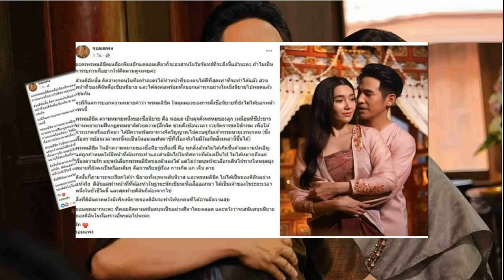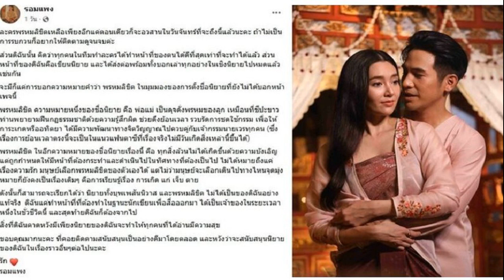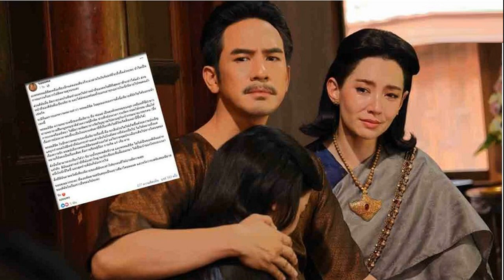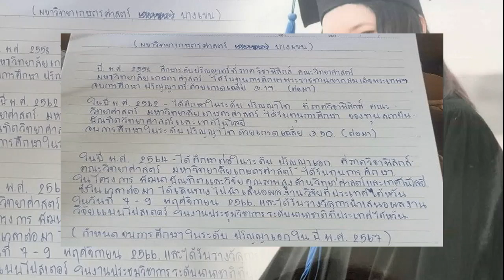พิสูจน์รักแท้ 10 ปี โก๊ะตี๋ ควง กวาง แฟนสาว เข้าพิธีวิวาห์ ซึ้งใจฝ่ายหญิง อยู่ด้วยกันตั้งแต่วันที่ชี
พิสูจน์รักแท้ 10 ปี โก๊ะตี๋ ควง กวาง แฟนสาว เข้าพิธีวิวาห์ ซึ้งใจฝ่ายหญิง อยู่ด้วยกันตั้งแต่วันที่ชีวิตติดลบ

วันที่ 17 ธ.ค. ที่ ห้อง Basilica โพธาลัย เลเซอร์ ปาร์ค นักแสดงตลกชื่อดัง โก๊ะตี๋ เจริญพร อ่อนละม้าย หรือ โก๊ะตี๋ อารามบอย ควงแขน กวาง สุภัค จรุตานันท์ แฟนสาวนอกวงการ เข้าพิธีแต่งงาน หลังทั้งคู่คบหาดูใจมานานกว่า 10 ปี ท่ามกลางคนในวงการที่มาร่วมแสดงความยินดีคับคั่ง
โดย โก๊ะตี๋ เผยถึงความรู้สึกในวันนี้ว่า “รู้สึกตื่นเต้น เพราะว่ารอมานานแล้ว หลังจากนี้ก็จะได้ไม่ต้องมานั่งตอบคำถามอีกว่าจะแต่งเมื่อไหร่ วันนี้แต่งแล้ว มีเมียเป็นของตัวเองแล้ว(ยิ้ม)
 โก๊ะตี๋-กวาง เปิดใจซึ้ง
“สำหรับในช่วงเช้ามีตักบาตร แห่ขันหมาก และพิธียกน้ำชา เนื่องจากน้องกวางเป็นลูกคนจีน โมเมนต์ที่เสียน้ำตาเป็นช่วงที่อาต๋อย(ไตรภพ)กับแม่แตง(ภรรยาอาต๋อย) ซึ่งเราเคารพเหมือนพ่อแม่ อวยพรให้กับการเริ่มต้นชีวิตคู่ของเรา
“ในส่วนของคำมั่นสัญญาไม่มี เพราะถือว่าการกระทำสำคัญกว่าคำพูด ที่สำคัญคือต้องจับมือเคียงข้างไปด้วยกัน ลิ้นกับฟันมีกระทบกันอยู่แล้ว สุดท้ายแล้วเราก็ฝ่าฟันจนมาถึงทุกวันนี้ ตรงนี้ก็เป็นเครื่องพิสูจน์ ที่ผ่านมาเราทำเพื่อครอบครัวมาทั้งชีวิต วันนี้ถึงเวลาที่จะหาความสุขให้ตัวเองบ้าง
“แรกๆ ที่รู้จักกันเรายังไม่ได้สนิทกับครอบครัวเขา น้องกวางเป็นลูกคนสุดท้องของครอบครัว ซึ่งมีพี่ชาย 5 คน เขาเหมือนไข่แดงของบ้าน ตลอด 10 ปีที่ผ่านมามันทำให้เรารู้ว่าความรักที่เกิดขึ้นเราไม่ได้รักแค่ผู้หญิงคนนี้ กลายเป็นรักครอบครัวของเขาไปแล้ว ดังนั้นเราไม่ได้แต่งงานแค่เฉพาะกับน้องกวาง แต่แต่งงานกับครอบครัวของเขาด้วย”

เมื่อถามถึงแพลนชีวิตคู่ในอนาคต โก๊ะตี๋ เผยว่า “สิ่งหนึ่งที่ไม่อยากให้ถามก็คือเรื่องมีลูก เพราะมันเป็นเหมือนแผลเป็นในใจ เนื่องจากเรามีลูกยาก แต่ในอนาคตถ้าเกิดว่าเขาจะมาก็ยินดีมากๆ เพราะน้องกวางก็ยังสาวอยู่
เราเองก็บอกกับน้องกวางว่าถ้าเกิดมีลูกไม่ได้ก็อยู่กันสองคนตายาย อยากไปเที่ยวที่ไหนก็ไปกัน ส่วนสถานที่ฮันนีมูนที่คิดไว้ก็น่าจะเป็นประเทศญี่ปุ่น ซึ่งเป็นประเทศที่เราชอบไปกันอยู่แล้ว”

ด้าน กวาง เจ้าสาวป้ายแดง กล่าวว่า “10 ปีที่รอคอยก็ถือว่านาน ในที่สุดวันนี้มาถึงแล้ว ดีใจที่ยังได้อยู่ข้างๆ เขา สิ่งที่พิสูจน์ให้รู้ว่าเรารักผู้ชายคนนี้มากก็ตั้งแต่ตอนที่เขาเป็นโควิด

แล้วตอนนั้นยังหาโรงพยาบาลไม่ได้ เหตุการณ์นั้นทำให้เรารู้ว่าเราทิ้งผู้ชายคนนี้ไม่ได้ ดูแลเขาใกล้ชิดโดยที่ไม่กลัวว่าตัวเองจะติดโควิดเลย ขอแค่เขาปลอดภัย”

“สิ่งที่อยากบอกพี่โก๊ะก็คือ…หนูรักเขา(หัวเราะเขิน) ว่างรู้สึกว่าเขาเหมือนคุณพ่อของเรา เขาเป็นคนขยัน ไม่อายทำกิน ความที่เราเป็นลูกคนจีนก็จะเห็นคุณพ่อทำงานสารพัดมาตั้งแต่เรายังเล็ก”

ในขณะที่ โก๊ะตี๋ กล่าวว่า “ขอบคุณที่อดทนให้กันในบางเวลา หลายคนอาจจะพูดว่า “ใช่สิ มึงมีตังค์เขาก็เอามึง” ซึ่งอยากจะบอกไว้ตรงนี้เลยว่าทางบ้านกวางรวยกว่าผมนะครับ ที่สำคัญเลยที่เรารักผู้หญิงคนนี้โดยที่เขาไม่ได้คิดว่าเราเป็นโก๊ะตี๋ อารามบอย ช่วงแรกที่เราเจอกันชีวิตผมติดลบ มีหนี้เป็นสิบล้าน”

“วันแรกที่ไปกินข้าวด้วยกันผมให้เขาจ่ายให้ เพราะเราไม่มีจริงๆ แต่ก็เป็นแค่ครั้งนั้นครั้งเดียว หลังจากนั้นเราก็บ่ายเบี่ยงมาตลอดเพราะไม่มีตังค์ ผมถึงพูดกับเขาเสมอว่าวันใดถ้าหมดรักผู้ชายคนนี้แล้ว มาบอกกันตรงๆ แล้วเดินจากไปจะไม่ว่าอะไรเลย
จนวันนี้ผ่านมา 10 ปีแล้ว เขาคงรักเราจริงๆ แหละ ถ้าผู้หญิงต้องการเงินหรือต้องการผู้ชายนิสัยรวยก็คงไม่อยู่กับเราไปตั้งนานแล้ว”